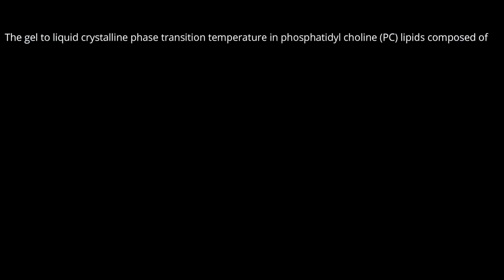CSIR-NET Lifesciences Daily dose #63|Biochemistry|CSIRathome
CSIR-NET Lifesciences Daily dose 63CSIR daily Dose # 63|Biochemistry|CSIR NET |Lifesciences|CSIRathome